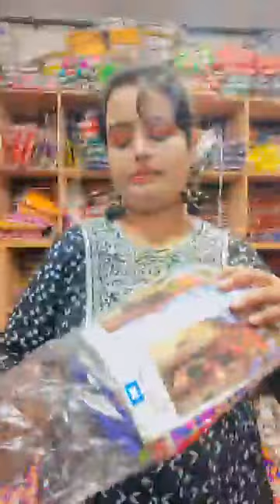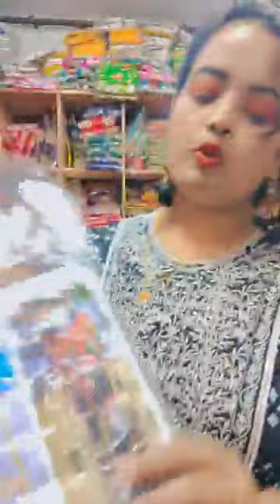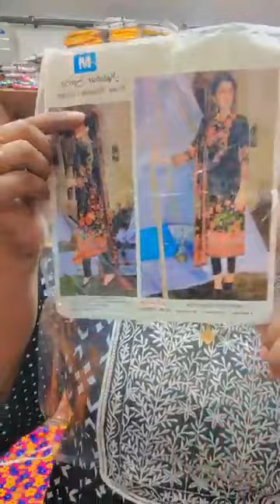নতুন নতুন ডিজাইন দেখতে চলে আসুন আমানত ফ্যাশন ওয়াল্ডে সরাসরি ঢাকা নিউ মার্কেট #০১৪০৮৪৯৫০৪১